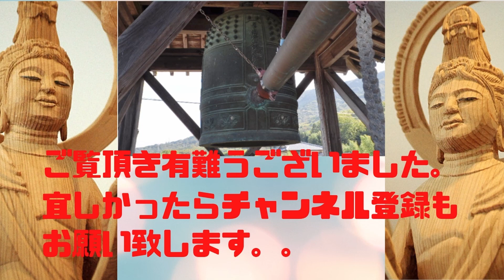お寺の鐘の音 効果音|癒し系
お寺の鐘の音 効果音|癒し系。長楽寺では毎日正午になると、鐘がなります。31秒間隔で12回。実際に聞いてみると、非常に長く感じます。でもゆったりとした時間の流れを感じて癒されます。お寺の鐘の効果音に癒されてみて下さい。

日本一広い川中島|善入寺島|農業|収穫夫婦|百台のトラクター|徳島県吉野川市

【外部関連記事】
【きれいな雨の音】聴くだけでα波が出てリラックスしながら超集中できる原始の森に降る雨音と小川の音【勉強用・作業用BGM・ASMR・西表島ジャングルのパワースポット自然音】rain sounds

【SNS】